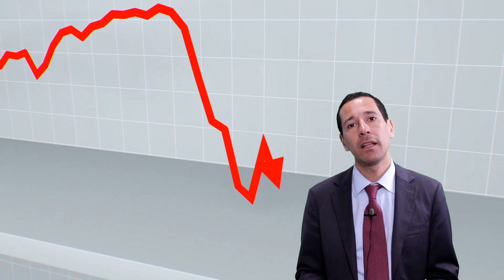El fin del dinero fácil y los posibles huracanes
Las Bolsas parecen atrapadas en una banda lateral. Por un lado, hay un techo a las subidas, dadas las enormes incertidumbres sobre el crecimiento futuro y dada la elevada y persistente inflación, pero por otro lado los descensos también tienen un suelo por la expectativa de que, si fuese necesario, la Fed no negará su ayuda y volverá a relajar las condiciones monetarias. En nuestra opinión, queda aún algo de ajuste hacia abajo, pero ese posible ajuste no es incompatible con movimientos laterales a lo largo de las próximas semanas.